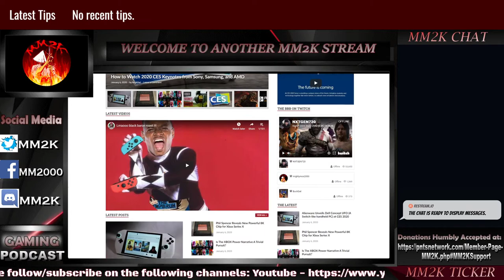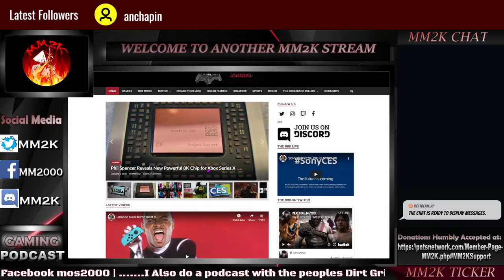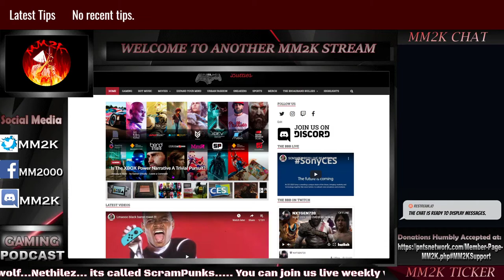CES 2020 | PS5 ON STAGE? | ALIENWARE UFO and more!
DESCRIPTION:

Join us on the BBB Website for all your latest gaming news
I will be streaming Borderlands 3 at 2pm EDT. You can watch on the site in the BBB on Twitch section or at: hndc.live
A lot of news at CES 2020 and so far in gaming. Where's the best place to go for this gaming news?